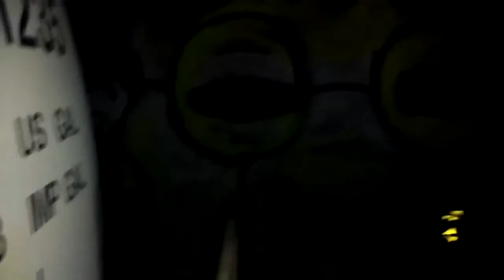Google me bitch!!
I just film it!(: